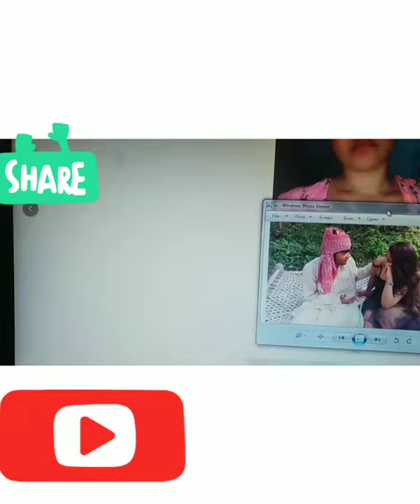त्रिशाकरा_मधु_और_प्रियंका_पंडित_का_वायरल_वीडियो वायरल video of trishakar_madhu and priyankapandit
1:18

Description

trishakar_madhu viral video ||trisha kar madhu mms video

SR SAWANT CREATION1,677 viewsAug 12, 2021